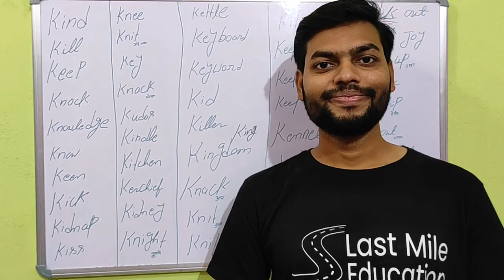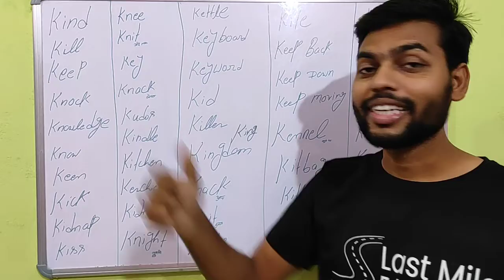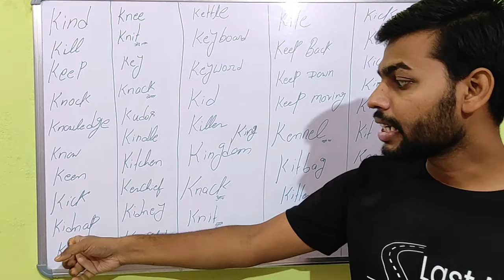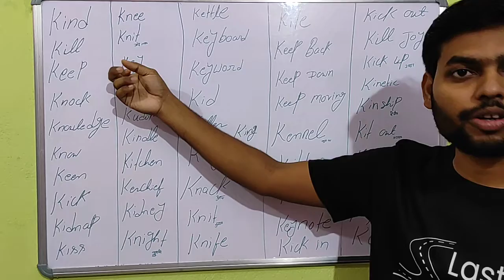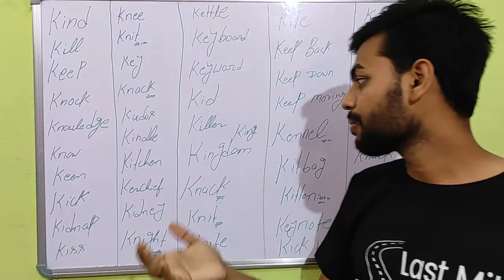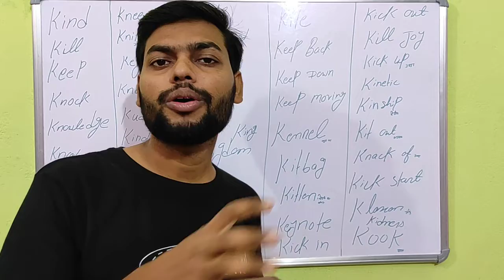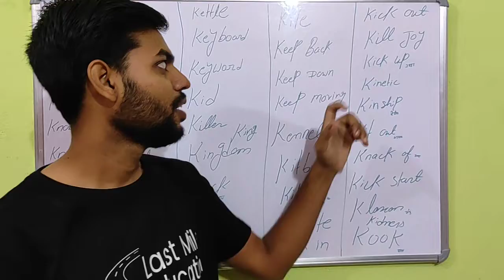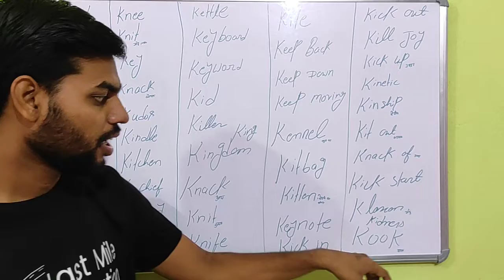Spoken English Day- 37, 50+ New words from K 90DaysSpokenEnglish Challenge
Last Mile Education has started a 90 days Challenge class for those people who want to speak English Fluently. English will be the main core subject of the classes. we develop and make classrooms everywhere or wherever we go. We will try to talk in the easy language or you can say the basics of English. To reduce the fear we will also talk in Hindi and Bhojpuri. we are here with some new concepts such as Bhojpuri English, village English, Bihari English, etc. This class will come from 1st October 2022 to 31st December 2022 daily. We will try to introduce so many various topics to our students and also try to make learning from everywhere and everything. on this journey, we will visit some beautiful places, explore Nature, celebrate festivals, and understand and develop perspectives on the diverse topics of our day-to-day life. If you have any questions or suggestions you can write in the comment section below.